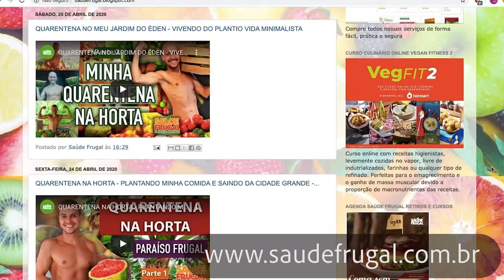COUNTERSTRIKE - COMO EU CRIEI O MIBR E ME TORNEI UM CYBERATLETA! Histórias oldschool MADE IN BRAZIL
COUNTERSTRIKE - COMO EU CRIEI O MIBR E ME TORNEI UM CYBERATLETA! Histórias oldschool MADE IN BRAZIL. Dr. Eduardo Corassa, nutricionista, escritor de 7 livros, palestrante e chef crudívoro plantbased apresenta a história de sua juventude, como um cyberatleta profissional, jogando campeonatos de counterstrike internacionais, como a CPL, ESWC, WCG entre outros. Quer conhecer um pouco mais do passado que levou o Dr. Corassa a buscar saúde e adotar o crudivorismo? Assista!

7 Livros publicados (3 de receitas, 4 didáticos científicos)
Atendimento nutritional online até 28/02/201 e presencial
2 cursos online - Vegan fitness (transição a uma dieta plantbased) e CRUlinária VIVA gourmet (transição a uma dieta crua).

- com todos os links de grupos e serviços

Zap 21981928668